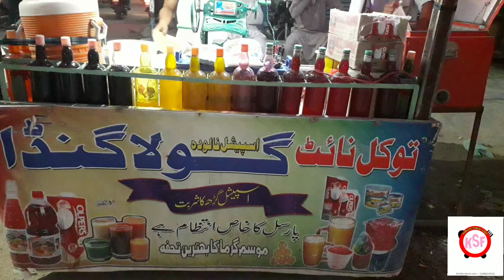Amazing Skill of Making Ice Gola Very Fastest || Gola Ganda || khandani Street food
special ice gola/gola ganda
24 market baldia town karachi